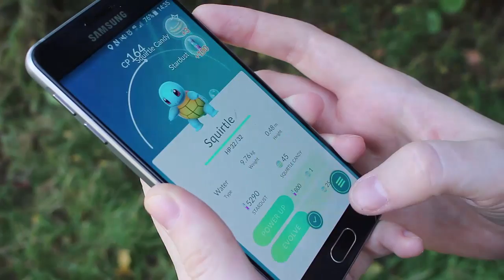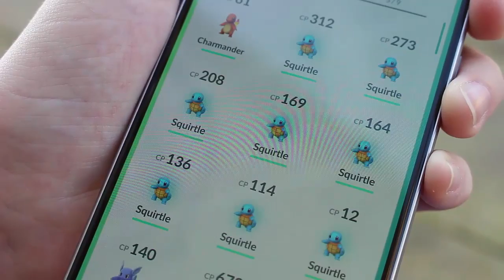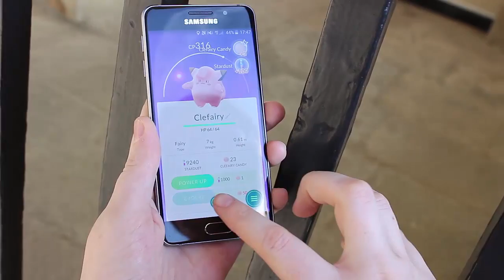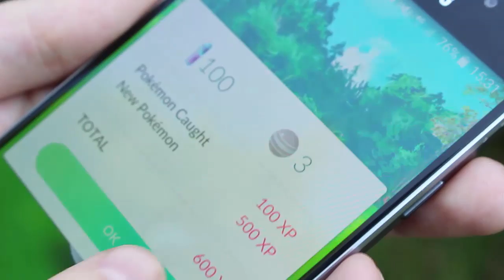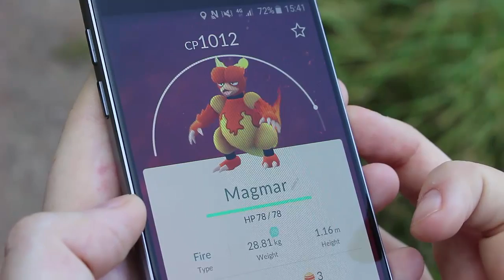Pokemon Go Vlog #2 (Two Nests and lots of Walking!)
It's Pokemon Go vlog time again. We walk around loads, find nothing and then find everything!